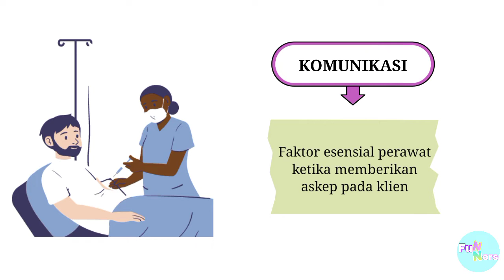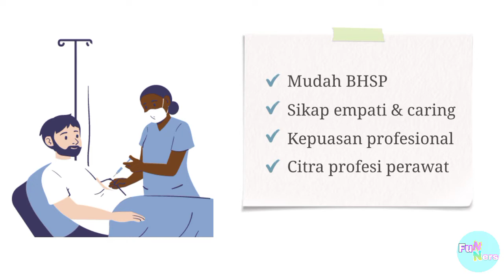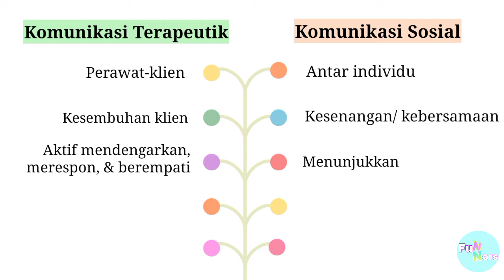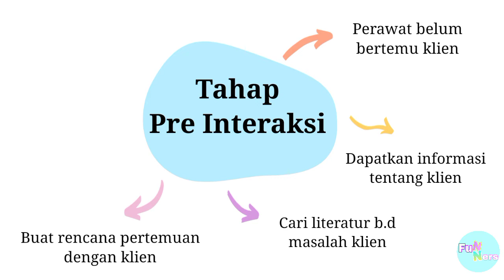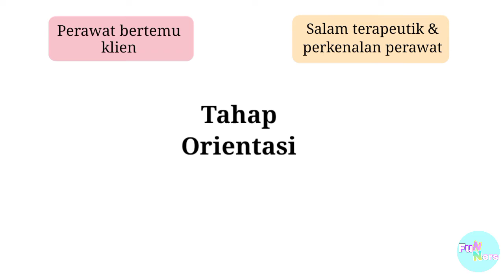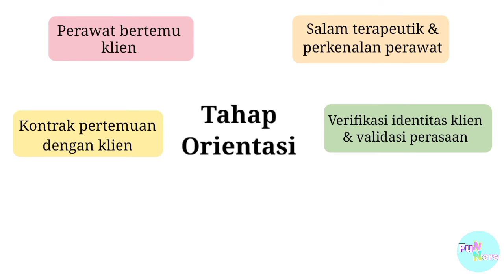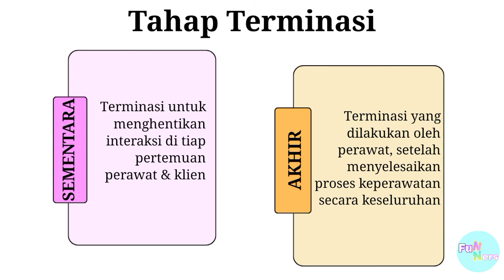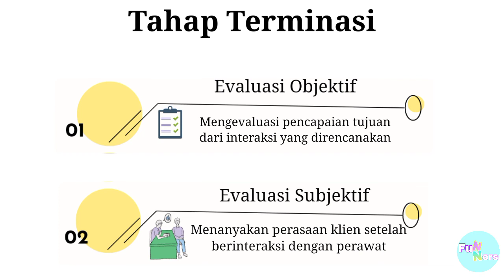Komunikasi Terapeutik | Tahapan Komunikasi Terapeutik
Komunikasi terapeutik  adalah komunikasi antara perawat dan klien yang telah direncanakan dan bertujuan untuk membantu kesembuhan klien.  Perawat akan melalui 4 tahapan komunikasi terapeutik, meliputi tahap pre interaksi, tahap orientasi, tahap kerja, dan tahap terminasi.

Untuk mengetahui penjelasan masing-masing tahapan, tonton video ini sampai selesai ya...